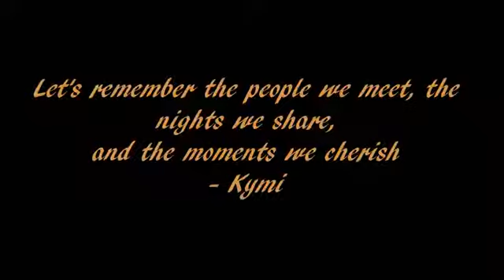Kymi and Leah's last night in Chicago